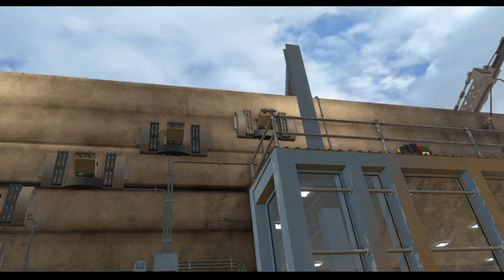LEGO Jurrasic World - Demo Playtrough (PS4)-EU/2-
English commentary.